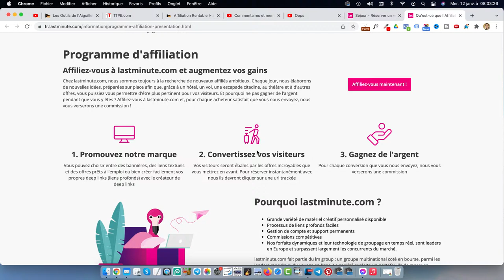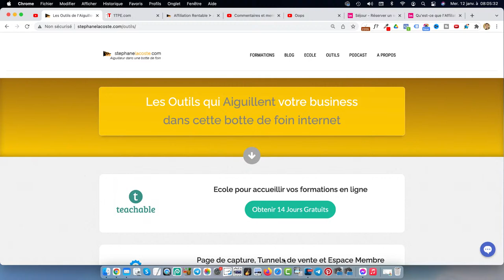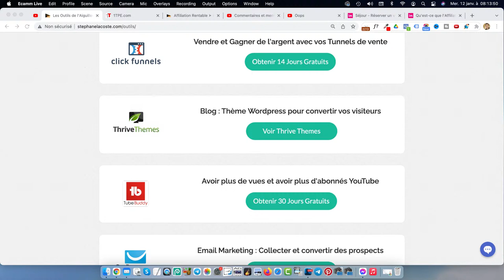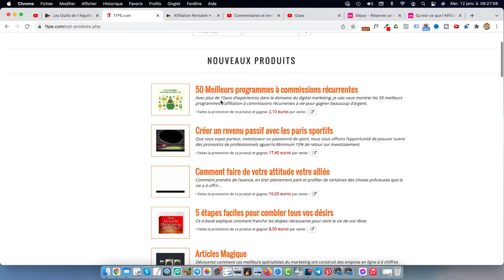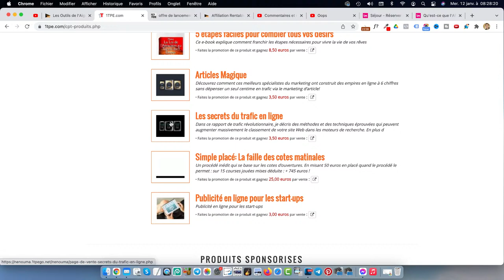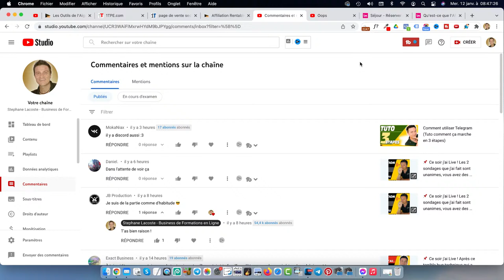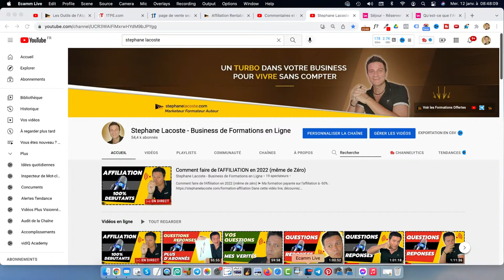Comment faire de l'AFFILIATION en 2023 (même de Zéro)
Comment faire de l'Affiliation en 2023 (même de zéro) ➤ L'offre Live à -50% a expiré, découvrez cette formation gratuite pour créer votre business en ligne même de zéro

Dans cette vidéo live, découvrez l'affiliation sur internet. Amazon, Aliexpress, systemeio, affiliation marketing… je réponds à toutes vos questions sur comment gagner de l'argent avec un business de parrainages et comment se créer un revenu en tant qu'affilié. Et même si vendre un produit en ligne sans site est toujours plus compliqué, nous évoquerons quelques pistes pour vous y aider.

4 👉 "Emailing Turbo : De 0 à Pro. Comment créer une liste rentable en 24h chrono“ :

5 👉 “Comment gagner ses 1ers €€€ sur internet sans même savoir ce qu’est un filleul“ :